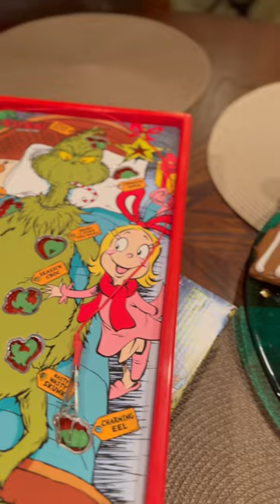Snow storm = movie night under the stars 💫